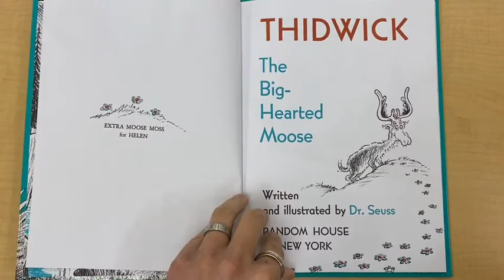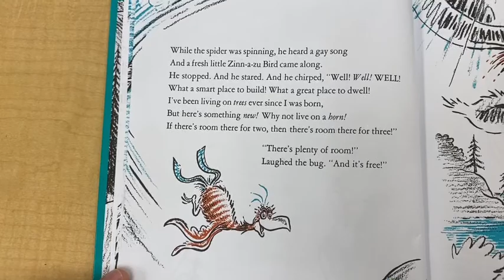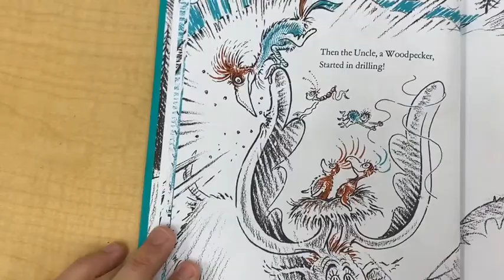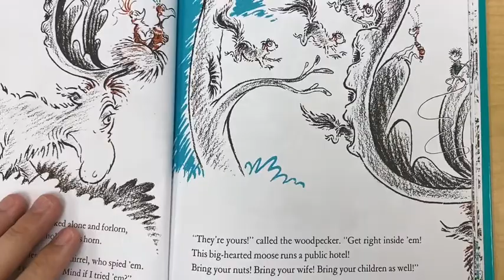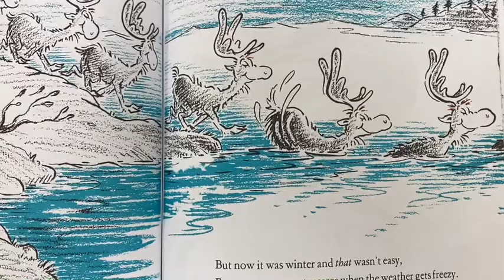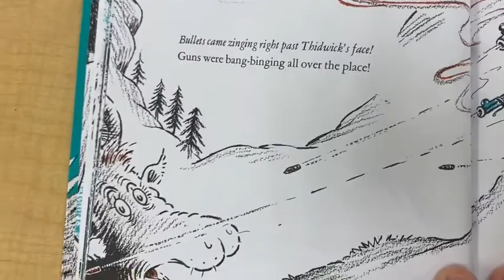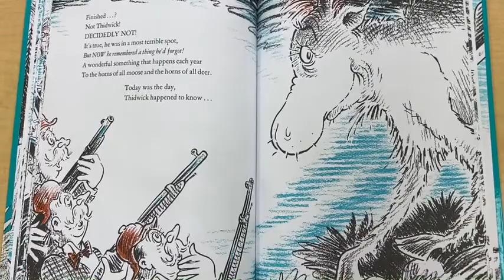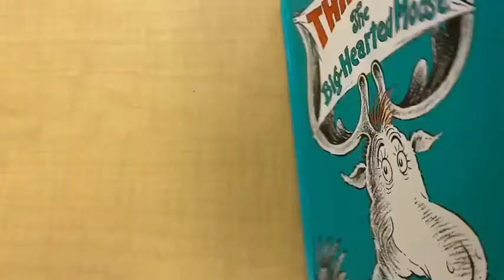Thidwick the Big-Hearted Moose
A Host Above All Must Be Nice To His Guests.